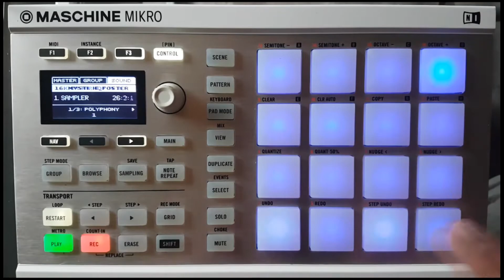Finger drumming: Chill out vibes